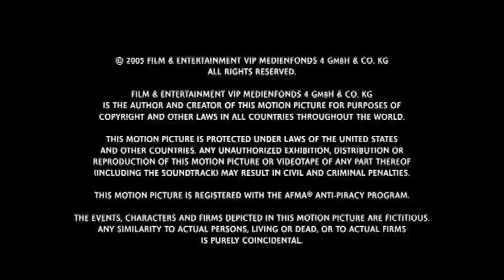Cierre DVD El Contrato 2007 (Argentina)